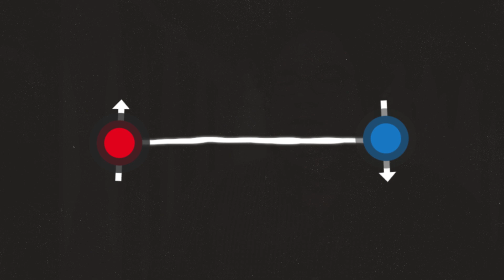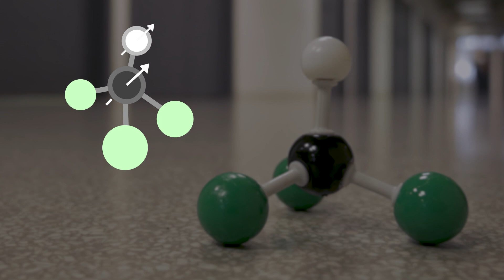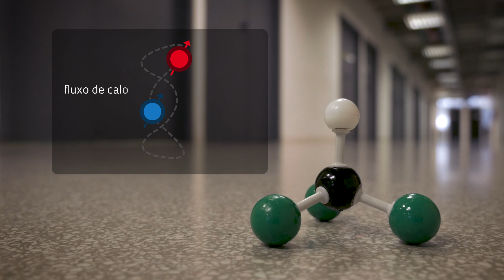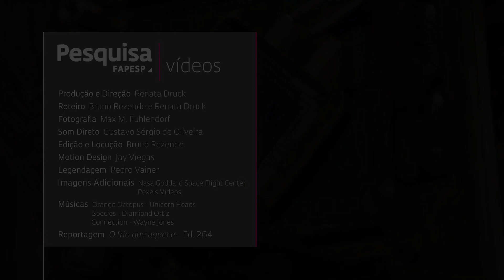Invertendo a seta do tempo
Kaonan Micadei e Roberto Serra, ambos da Universidade Federal do ABC, explicam como uma partícula fria transfere calor para a quente sem violar princípios da termodinâmica.